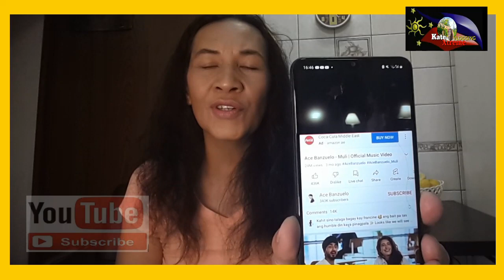comments reaction AceBanzuelo muli #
this video is a comment reactions of the song Muli by ace , too many people feels the same as they launch this music to YouTube to watch truly i feel thesane as well..please follow my channel..